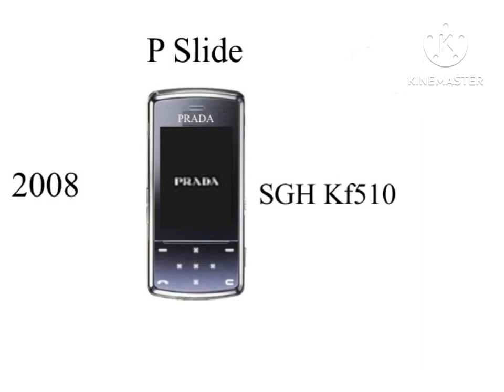Lg P Prada Series